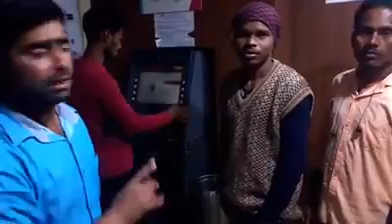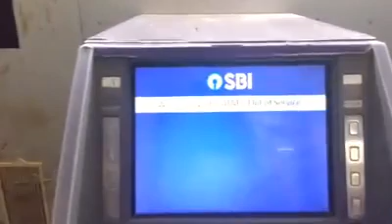No Cash In ATM